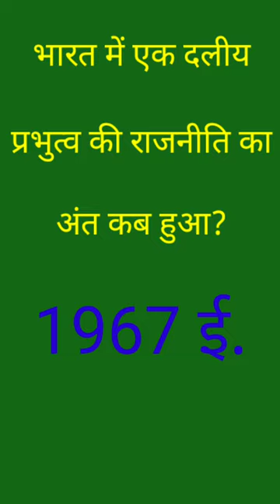Political Quiz SET Exam College Lecture 1st Grade Political Science